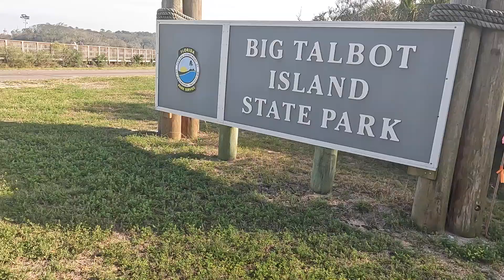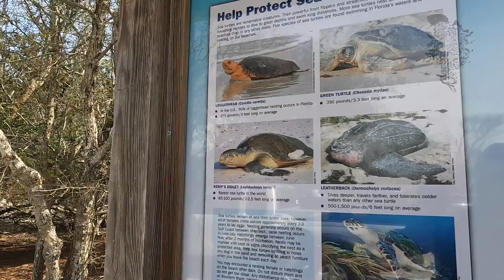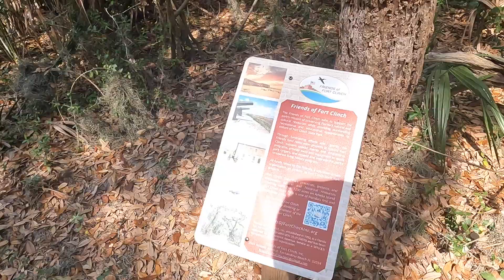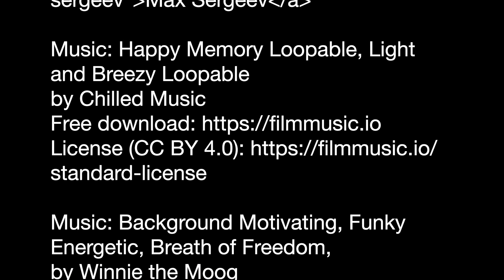Trailmix VLOG 50: Hunting for Fossilized Shark Teeth on Amelia Island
We're gifted amazing experiences by some of Amelia Island's best ambassadors.